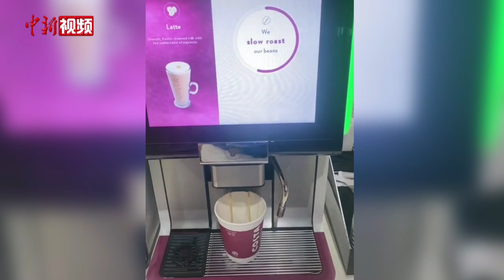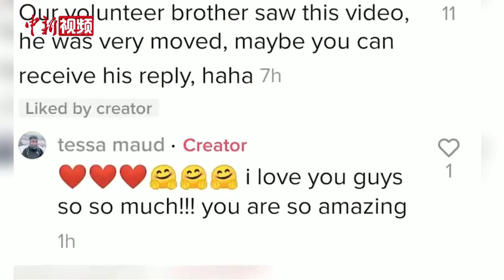美国运动员大赞冬奥早餐 谈及志愿者泪奔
近日，18岁的美国单板滑雪运动员特莎·莫德入住冬奥村后，每天都在记录自己的早餐时刻。特莎对冬奥村的食物赞不绝口，筷子也可以熟练使用，非常喜欢豆沙包。她还表示，自己一遍遍地回看自己在冬奥会开幕式上拍摄的视频感动不已，“那个说‘欢迎来到中国’的男生每看一遍都让我热泪盈眶，大家都是那么友好”。